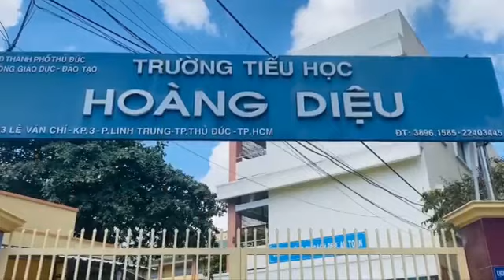HẠNH PHÚC NGÀY TRỞ LẠI TRƯỜNG - ĐƠN VỊ: TIỂU HỌC HOÀNG DIỆU, TP THỦ ĐỨC